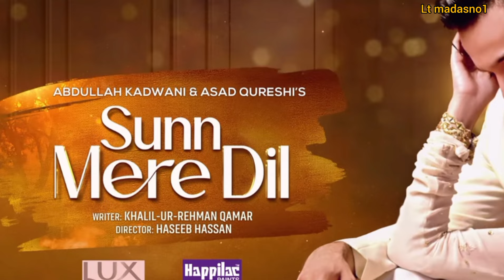Sun Mere Dil | Aye Ishq E Junoon | Which Drama Copy Other One !